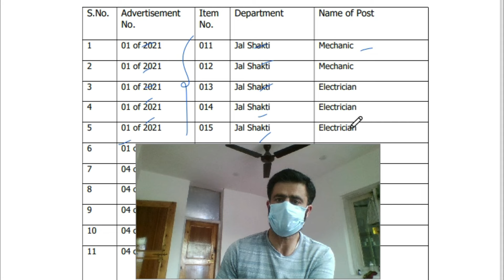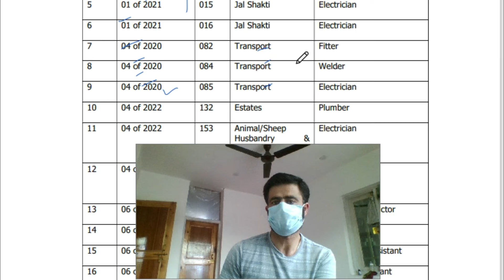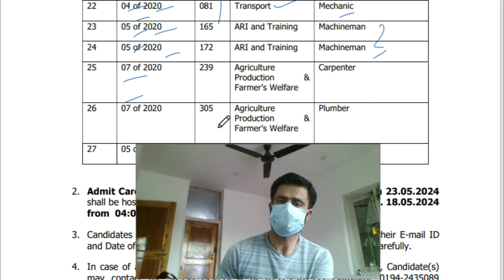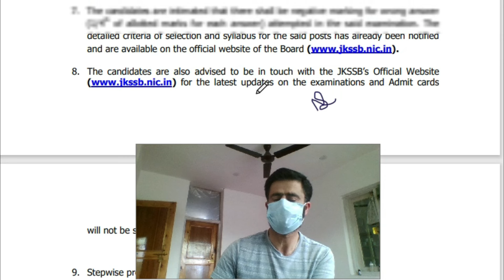Exam Date & Admit Card Notice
Exam Date & Admit Card Notice for various posts by jkssb